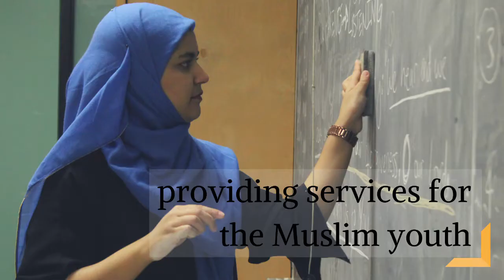Darulimaan Summer Camp Promo